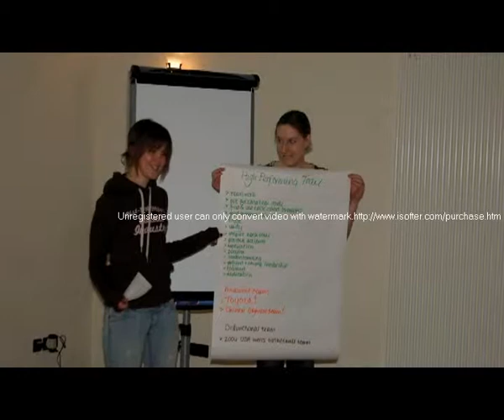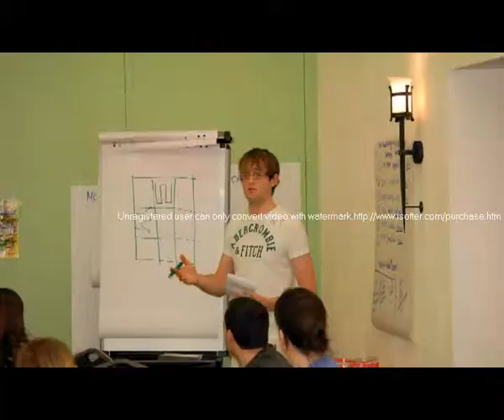Heidi Park - Germany - Graduates 3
This video contains coordinated music with video clips and pictures of the Graduates 3 in training sessions and activities directed by High Performance Development trainers during the 2009 Development Week at Heidi Park in Germany.

TOPICS/FEATURES INCLUDE PICTURES AND VIDEOS OF:

·         Brainstorming and Presentations on Leadership and Teamwork Principles

·         Graduate Early Morning Exercises

·         Spider Web Teamwork and Organization Task

·         Electric Carpet Communication Task

·         Flag Pole Problem Solving and Leadership Task

·         Mock Search and Rescue Mission

o   Brief Preview of Press Conference

o   The Search Mission in Progress

o   Preview of First Aid and Rescue Administration

·         Merlins Graduates 3 Participants